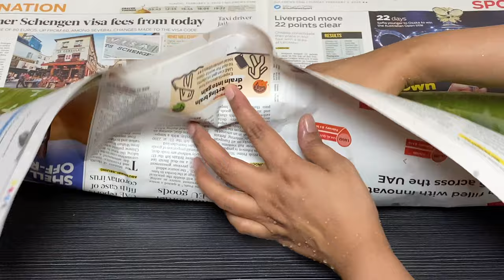Pothichoru | How to make Pothichoru | നമ്മുടെ സ്വന്തം പൊതിച്ചോറ്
Pothi Choru | Pothichoru Recipe is Kerala's traditional lunch recipe where meal is wrapped in banana leaf.